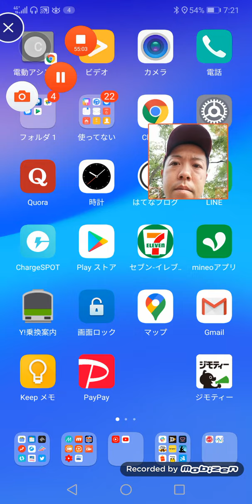2020年6月9日